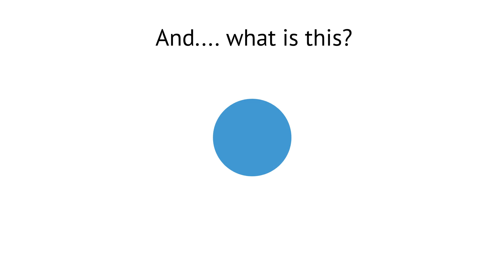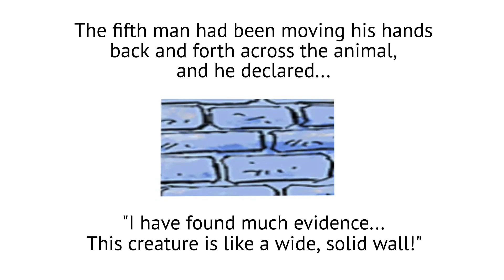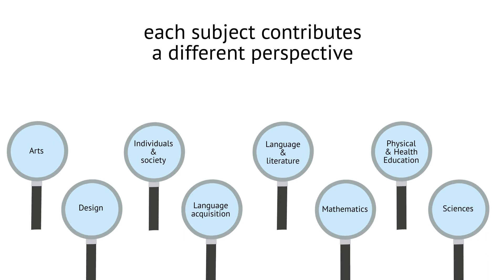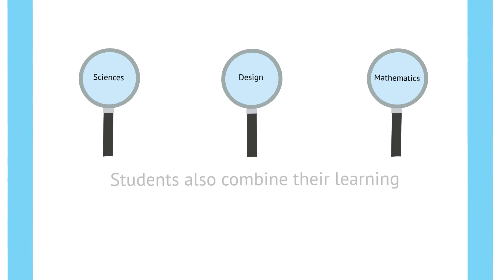MYP: Interdisciplinary units overview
IB MYP guidance in about 3 minutes!
This video describes the basics of:
- why interdisciplinary teaching and learning is important in the MYP,
- how interdisciplinary units are structured with both disciplinary and interdisciplinary learning,
- one of the outcomes of an IDU- a purposeful integrated product or outcome.

Attribution:
- Images CC0: Wideo, Leremy Stick Figures
- Soundtrack: Indian Groove by Remstunes (licensed use from Envato Elements)

This video was created using Wideo, a fun, easy digital tool for creating animated videos!